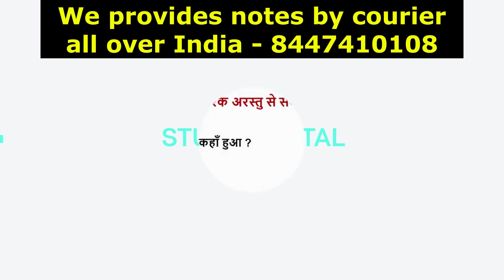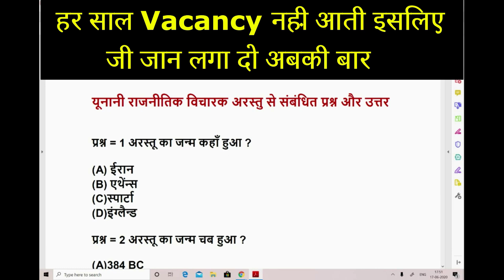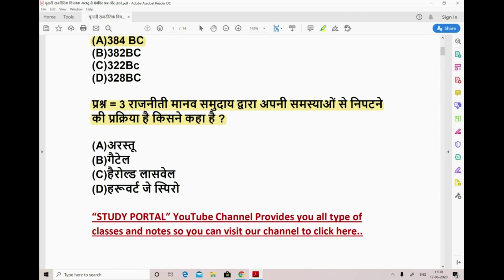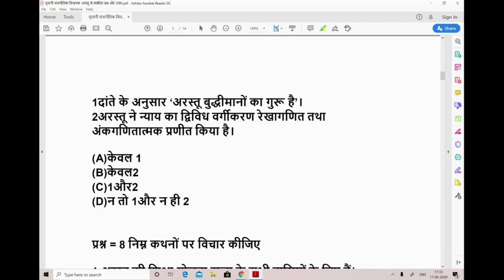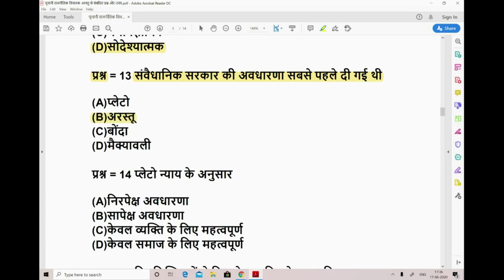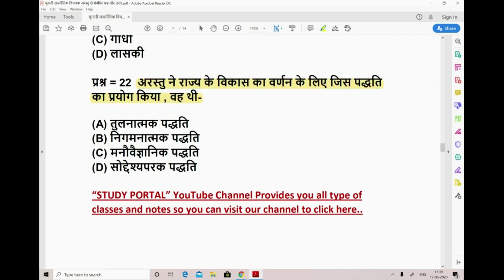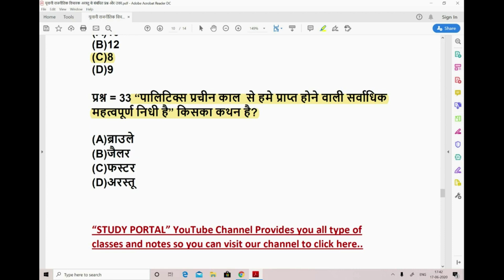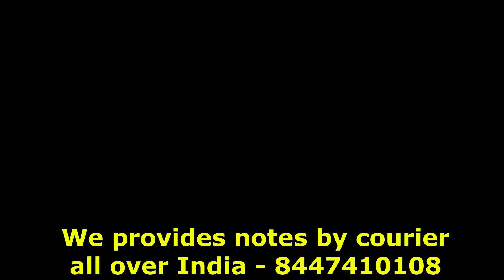राजनीतिक विचारक अरस्तु - Political Thinker Aristotle = Important Questions -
हर परीक्षा में पूछे जाने वाले प्रश्न

1. HINDI PEDAGOGY E-BOOK FOR CTET, KVS, DSSSB, HTET, UPTET, REET ETC. (HINDI MEDIUM)...

2. ENGLISH PEDAGOGY FOR CTET, KVS, DSSSB, HTET, UPTET, REET ETC. .

3. MATH PEDAGOGY (HINDI MEDIUM) FOR CTET, KVS, DSSSB, HTET, UPTET, REET ETC.

4. सामाजिक विज्ञान (SOCIAL SCIENCE PEDAGOGY IN HINDI MEDIUM) FOR CTET, KVS, DSSSB, HTET, UPTET, REET ETC.

5. MATH HANDWRITTEN NOTES (हिंदी मिडियम) BY PAWAN YADAV SIR FOR ALL COMPETITIVE EXAMS .

6. REASONING HANDWRITTEN NOTES (हिंदी मिडियम) BY RITU MAM FOR ALL COMPETITIVE EXAMS .

7. बाल विकास और शिक्षा शास्त्र (HINDI MEDIUM E-BOOK) CHILD DEVELOPMENT & PEDAGOGY (850 महत्वपूर्ण प्रश्न जो पिछले सालों में पूछे गए हैं ).

8. बाल विकास और शिक्षा शास्त्र COMPLETE BOOK WITH THEORY AND QUESTIONS (CHILD DEVELOPMENT AND PEDAGOGY FOR KVS , CTET, HTET and all (HINDI MEDIUM).

9. CHILD DEVELOPMENT AND PEDAGOGY (ENGLISH MEDIUM).

10. CHILD DEVELOPMENT AND PEDAGOGY (ENGLISH MEDIUM) QUESTION BOOKLET (600 MCQ) with Answer (English Medium).

11. पर्यावरण अध्ययन E-BOOK (पर्यावरण अध्ययन के 690 महत्वपूर्ण प्रश्न)...

12. EVS PRT HANDWRITTEN NOTES (HINDI MEDIUM) .

13. COMPUTER MCQ EBOOK (ENGLISH MEDIUM).

18. 10 हिंदी टेस्ट पेपर FOR TGT AND PGT TEACHER ... DOWNLOAD PDF .

19. 550 Most Important Question of Haryana GK by DR. VIJAY SIR.

20. संपूर्ण हरियाणा सामान्य ज्ञान और पिछले सालों में पूछे गए प्रश्न उत्तर (HINDI MEDIUM HANDWRITTEN WRITTEN NOTES).

Category